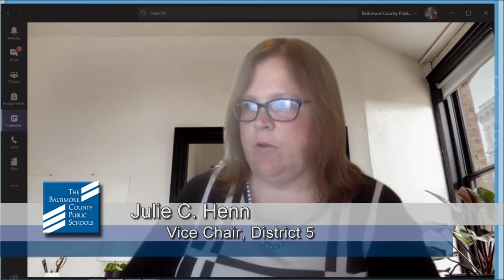Building & Contracts Committee Meeting 9-15-20